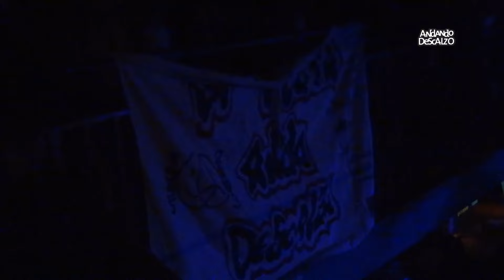Andando Descalzo - "Andar" - XLR San Miguel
Versión en vivo del tema "Andar" por Andando Descalzo en el show del sábado 20 de Julio de 2013, en XLR Club San Miguel.